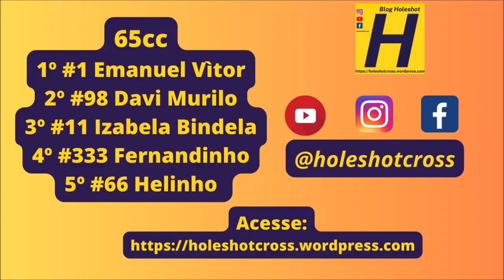65cc em Cassilândia - Sul-mato-grossense de Motocross 2024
Bateria disputada no sábado, 27 de janeiro de 2024

Etapa noturna - Etapa de abertura do Campeonato Estadual Sul-mato-grossense de Motocross

Imagens, edição e produção @42heliolima